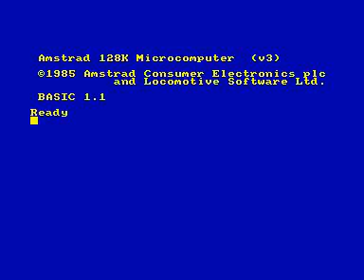combat zone - mentor for Amstrad CPC